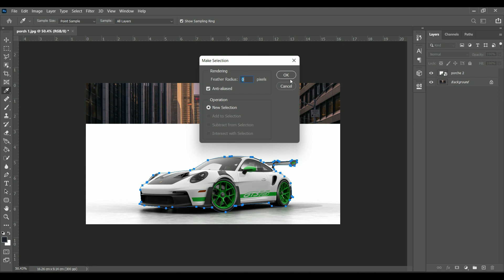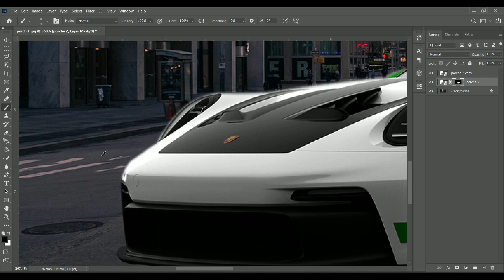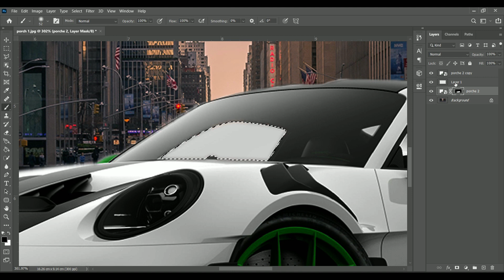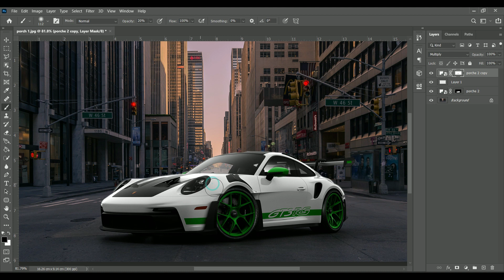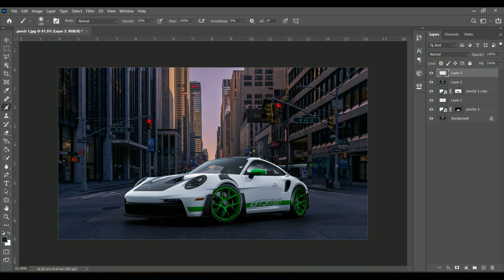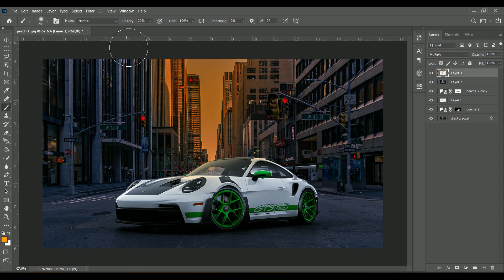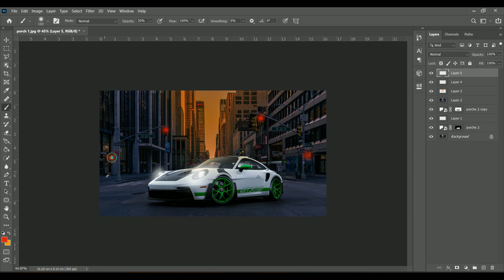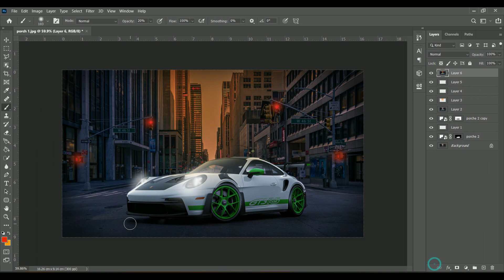porche social media banner design | photoshop tutorials | آموزش طراحی بنر ماشین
We are going to Design an Amazing poster for Product or Social media platforms for Advertisement.